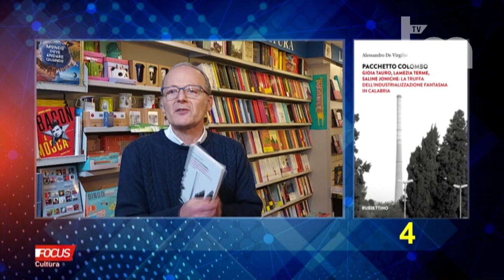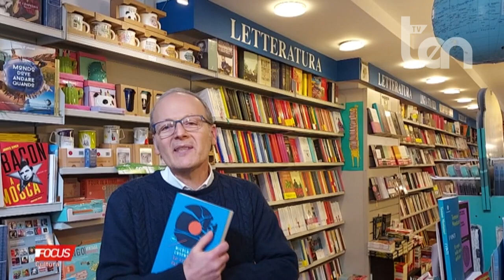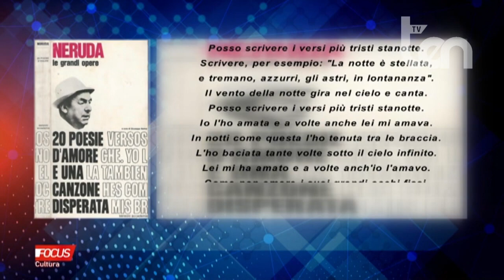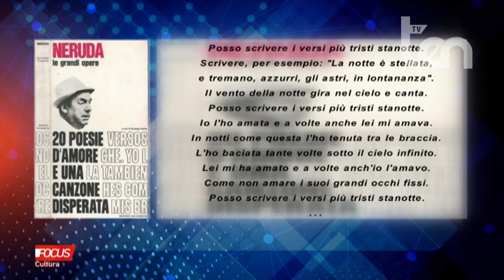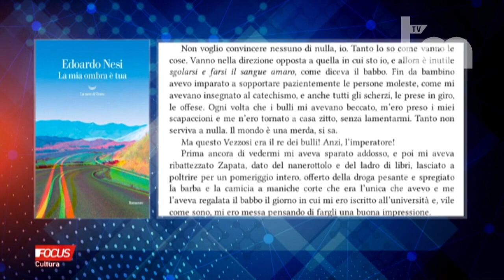ten FOCUS Cultura 24 dicembre 2022